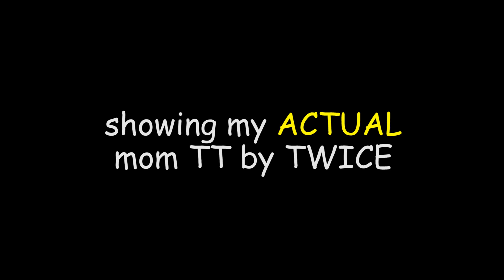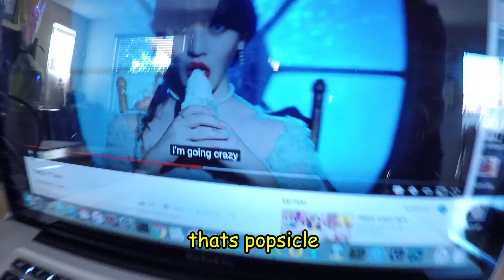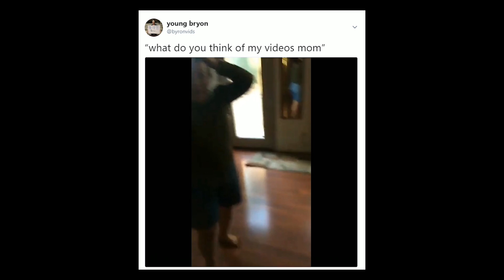Showing My Filipino Mom "TT" By TWICE🇵🇭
Hello everyone, we don't mean to sexualize TWICE in any way, my mom doesn't know any better and she can't help but associate the whole video with "TT".

I did my best to defend TWICE but you can't get her mind out when it's already in the gutter.

i'm like TT

LOL

love your moms y'all